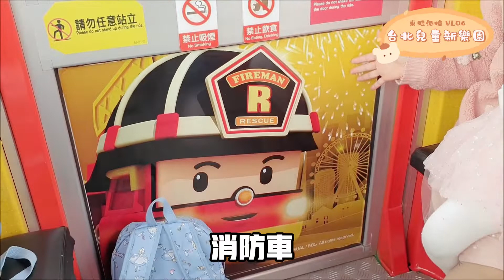假日真的不要來台北兒童新樂園，遊客真的超多的